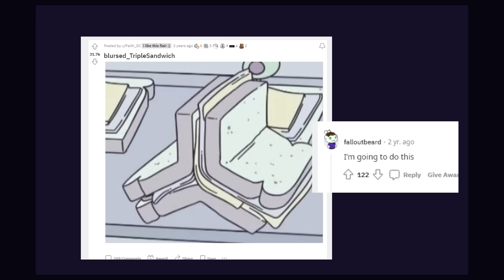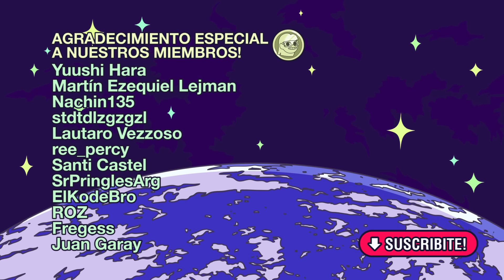Los MISTERIOS detrás de Un Mundo Sin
para descargar Honkai Star Rail y utiliza el código HSRVER10XEDLFE para obtener 50 jade estelar.

NAISEKAI es un canal de animación y humor creado por Matías Sinay y Santiago Pérez Silva